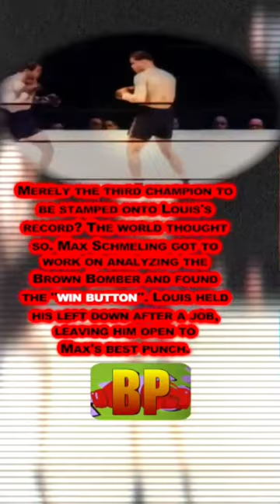1936 Fight of the Year: Max Schmeling vs Joe Louis 1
1936 Fight of the Year: Max Schmeling vs Joe Louis 1

June 19, 1936; every all time great has their wake up call and this is Joe Louis's 👀